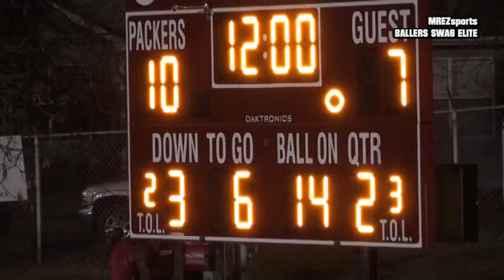Hill Murray Upsets South St. Paul, November 2, 2012 Sectional Championship Ballers Swag Elite